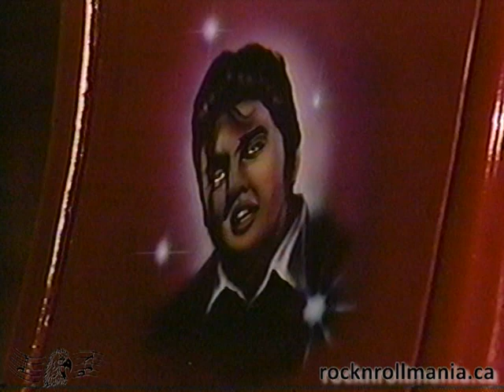Michel Dulac - Blueberry Hill Medley (1988)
Michel Dulac & Cachemire
Blueberry Hill Medley
19 Décembre 1988
De Bonne Humeur